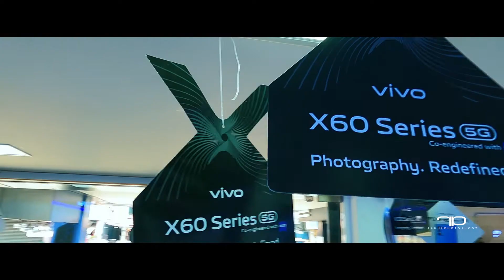Vivo x60 Launch day Purchase | My First Vivo Phone | Vivo x60 5G Smart phone Purchase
Vivo x60 Launch day Purchase | My First Vivo Phone | Vivo x60 Purchase